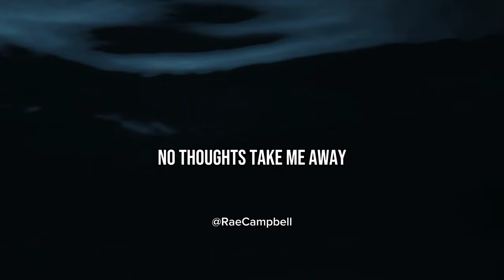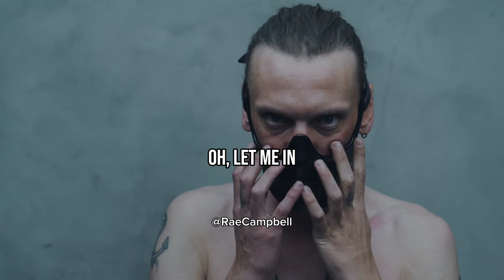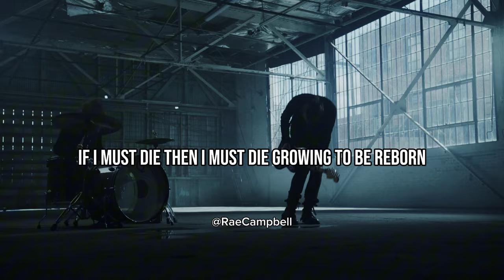BloodMagic & Jamie Bower Death / Rebirth Lyrics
Don't forget to go to Jamie's official video